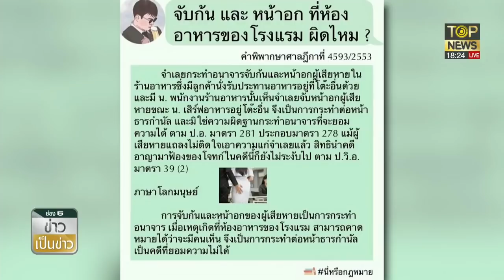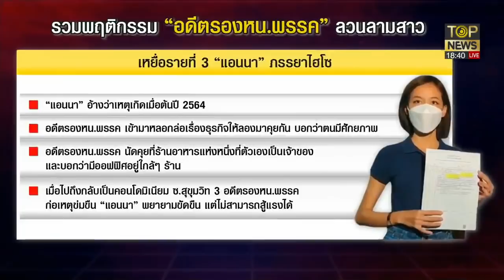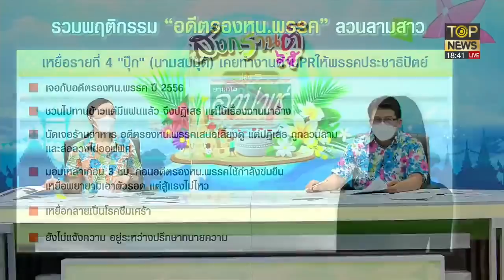เปิดภาพห้องเชือด พร้อมไทม์ไลน์การคุกคามทางเพศ 4 เหยื่อรองหน.พรรค | ข่าวเป็นข่าว | TOP NEWS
โฆษณาติดต่อ